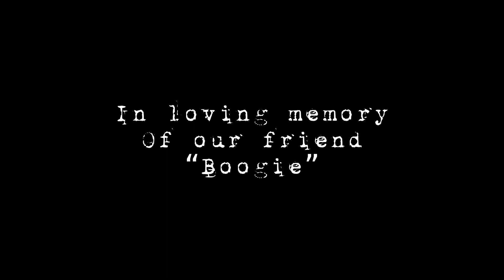Like a stone (Live Cover)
Lyrics

On a cobweb afternoon
In a room full of emptiness
By a freeway I confess
I was lost in the pages
Of a book full of death
Reading how we'll die alone
And if we're good, we'll lay to rest
Anywhere we want to go
In your house, I long to be
Room by room, patiently
I'll wait for you there
Like a stone
Alone
And on my deathbed I will pray
To the gods and the angels
Like a pagan to anyone
Who will take me to heaven
To a place I recall
I was there so long ago
The sky was bruised
The wine was bled
And there you led me on
Like a stone
Alone
Alone
And on I read
Until the day was gone
And I sat in regret
Of all the things I've done
For all that I've blessed
And all that I've wronged
In dreams until my death
I will wander on
Like a stone
Alone
Alone

One microphone live. Zero auto tune or editing

Director: Karsen Schovajsa
DP: Nino Carollo

Recorded and mixed by Alden Kacer at modern wave mixing